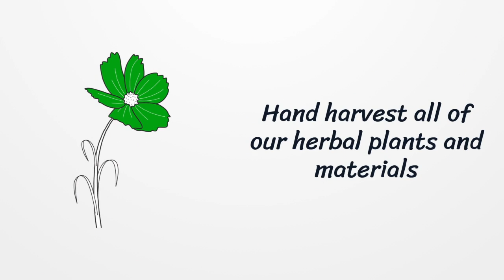locations & methods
Have a Simple Better Natural Life.

To make use of every plant, leaves, branches that our Mother Nature provides.

We are wildcrafters that create natural products inspired by permaculture and sustainable living. Products are handmade naturally with our 24/7 flowing mountain springs water and old growth California Redwood trees and Douglas Fir on the top of Santa Cruz Mountains 2000 feet above sea level.

Our natural handmade products are Eco-Friendly, No Animal Testing, No Pesticides, No Preservatives, No Petroleum Byproducts, No colors or additive, and environmentally conscience.

We use Natural Underground Pure Springs Water from the Top of the Santa Cruz Mountain (Zero pollution).

For most of our wood products we use fallen trees and branches from the Top of the Santa Cruz Mountains of California 2000 feet above sea level, which allows us to have negatively impacting our environment.

All of our heart is in the business. We truly love what we do and believe in natural quality products, which is represented in all of our work.

Enjoy your shopping and thank you for checking out Green Heart Springs.